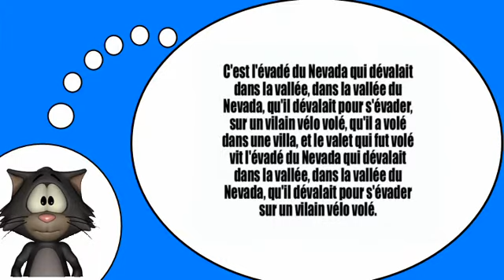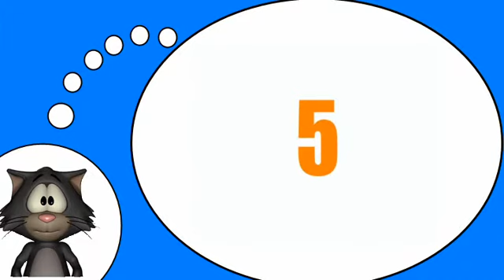Курсы французского языка = Скороговорки № 3